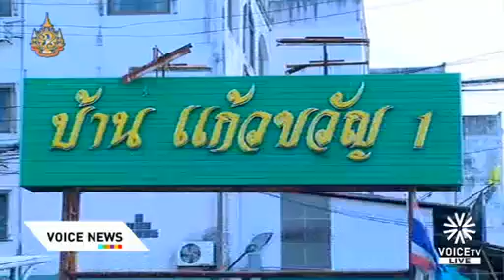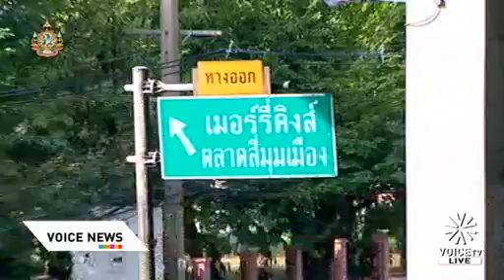ประชาชนขัดแย้ง จากเหตุน้ำท่วม Voice TV